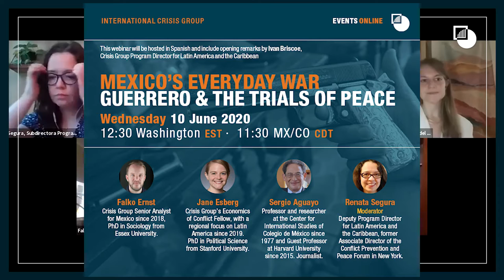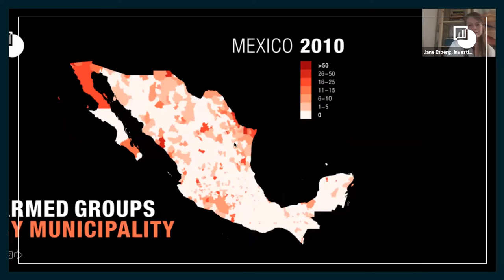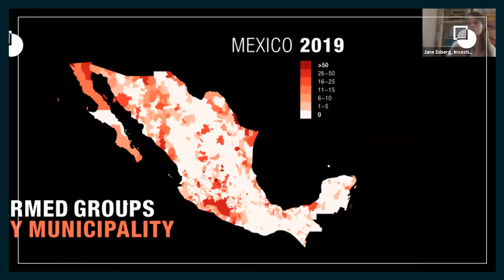Una guerra cotidiana: Guerrero y los retos a la paz en México (evento online, 10 de junio de 2020)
Panel en línea con la participación de los expertos de Crisis Group Falko Ernst y Jane Esberg, quienes presentan sus últimos informes sobre la violencia en México, comentarios a cargo del destacado investigador y columnista Sergio Aguayo y moderado por la subdirectora del Programa de América Latina y el Caribe, Renata Segura.

Las palabras de apertura estan a cargo del director del Programa de América Latina y el Caribe de Crisis Group, Ivan Briscoe.

Lea el informe "La guerra cotidiana: Guerrero y los retos a la paz en México".

Lea el comentario "Más que carteles: contando las organizaciones delictivas de México".